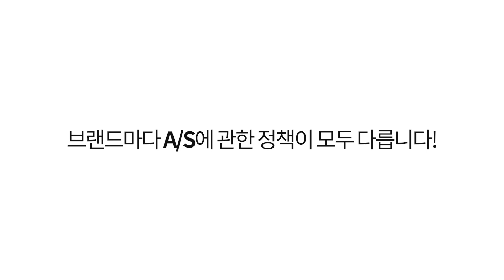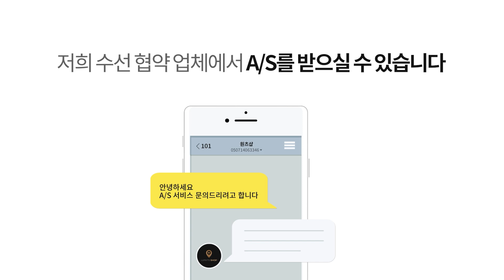[MONTBLANC] 몽블랑 사토리얼 카드지갑 블랙 | 130324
▶입점사이트 : AK몰, CJ온스타일, GS SHOP, LF몰, LF스퀘어, 리본즈, S.I.VILLAGE, SK스토아, SSF, 롯데온, 롯데홈쇼핑, 머스트잇, 발란, 하이버, 브랜디, 스마트스토어, 신세계TV쇼핑, SSG, 카카오톡스토어, 쿠팡, 필웨이, 하프클럽, 한스타일, 아임웹,  트렌비